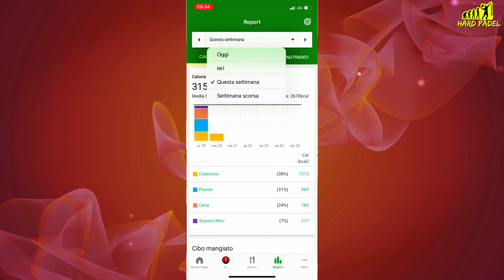🎾Partita, Provo il compagno! PADEL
Parte finale del 2º set e 1º primo set.